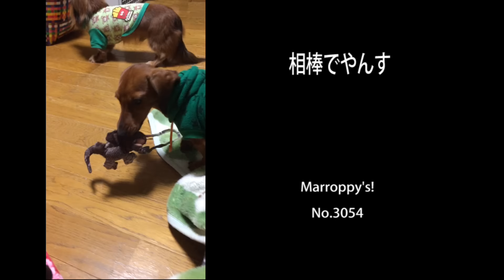相棒でやんす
ボクのお友達、かめれおーん

Marroppy's！